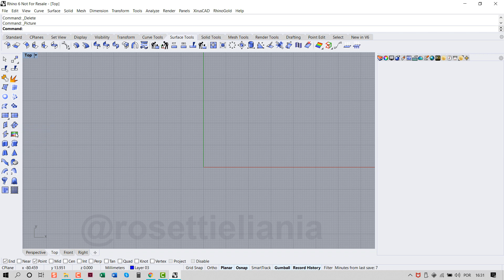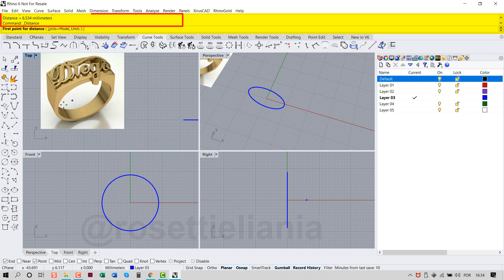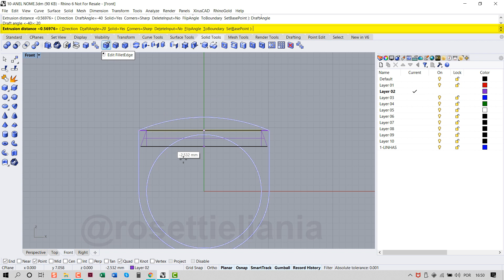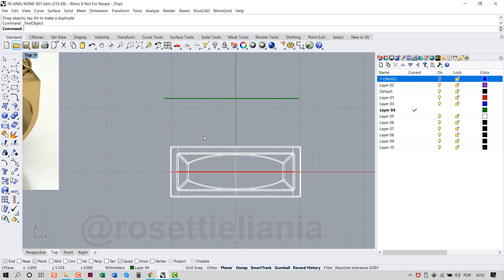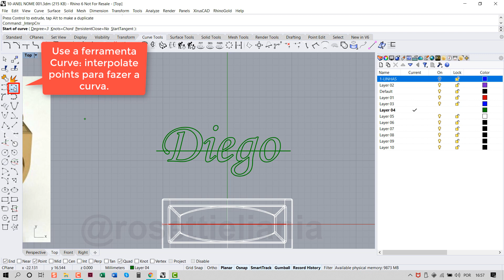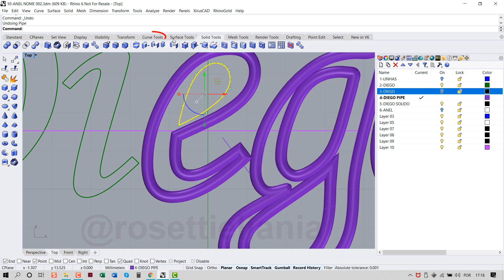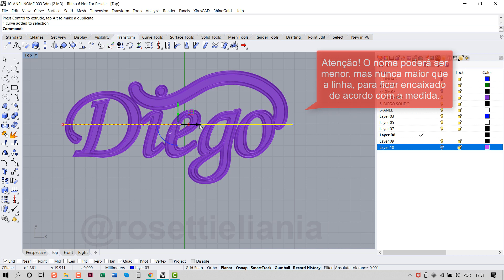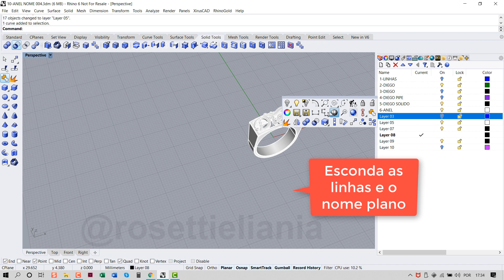COMO DESENHAR UM ANEL COM NOME NO RHINOCEROS | DESENHANDO JOIAS COM RHINOCEROS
Fiz este vídeo a pedido de um seguidor.
▶️Vou ensinar como desenhar um anel com nome de uma forma bem fácil e completa!
▶️Você pode aprender e depois reproduzir com o nome que desejar. E terá um anel personalizado, pronto para prototipar.
▶️Escreva aqui nos comentários o que você também gostaria de aprender.